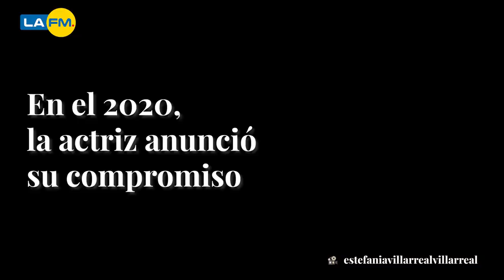RBD: así luce Estefanía Villareal, ‘Celina’ de Rebelde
Estefanía Villareal interpretó a ‘Celina’, uno de los personajes más recordados de la serie Rebelde. Aquí le mostramos cómo luce actualmente.